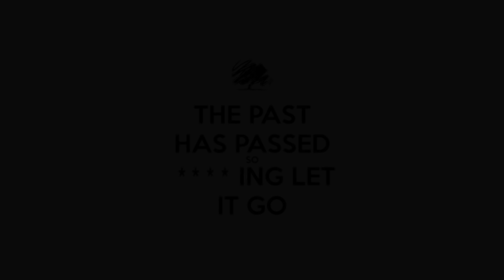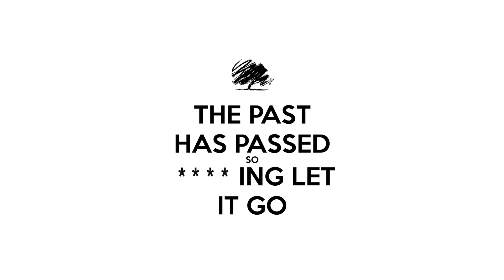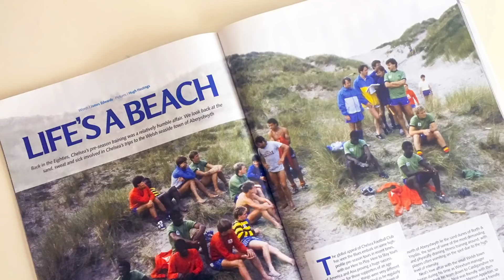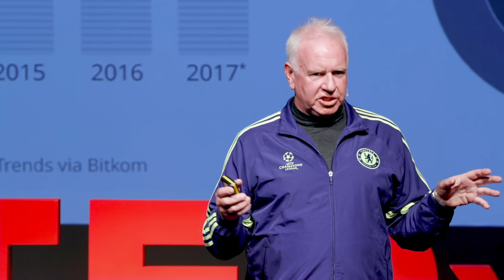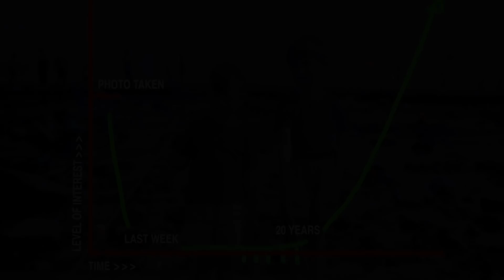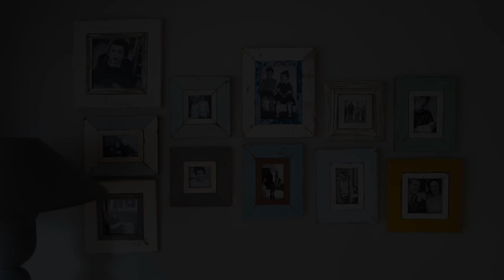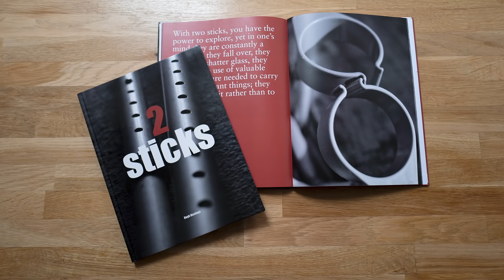The big picture | Hugh Hastings | TEDxTruro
In a world that is obsessed with today, the future and the new are we loosing the life affirming experience of looking at photographs of the past? Hugh Hastings is a professional photographer and writer who lives in Cornwall. He was the official photographer for Chelsea Football Club for 10 years and has managed the Club’s official photographic archives since 2008.

He has ghost written several biographies and is the author of several books including a children’s adventure novel and book of his Chelsea FC images.

He is an ambassador for a number of big photography brands, including Panasonic Lumix and Sony and has given talks on photography around the world. This talk was given at a TEDx event using the TED conference format but independently organized by a local community.